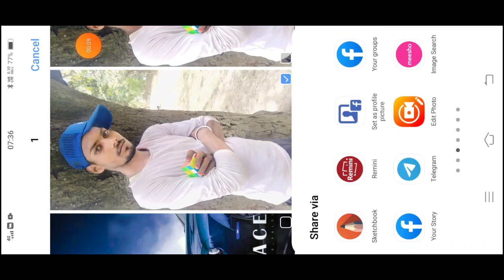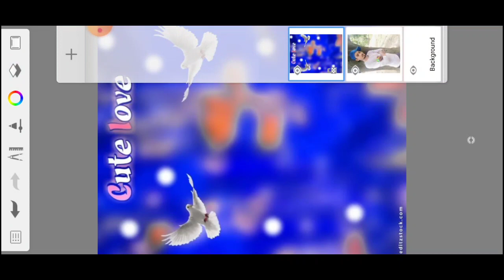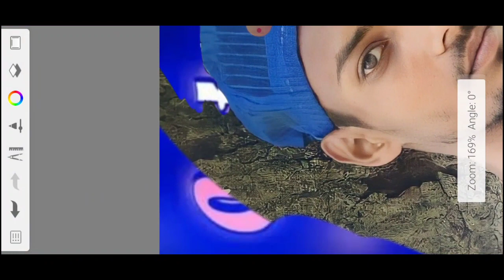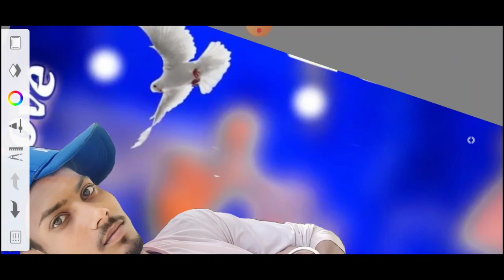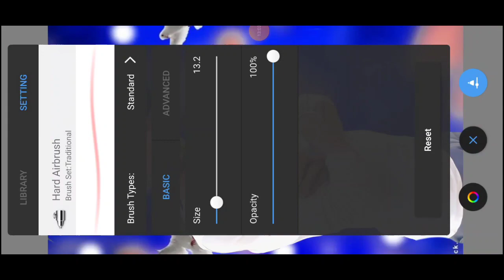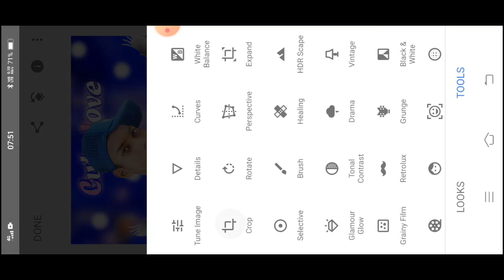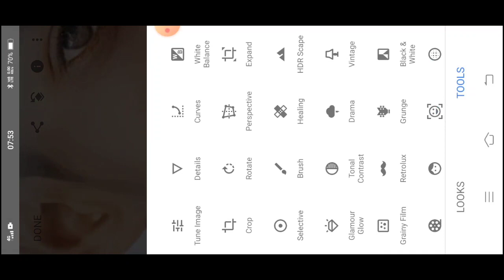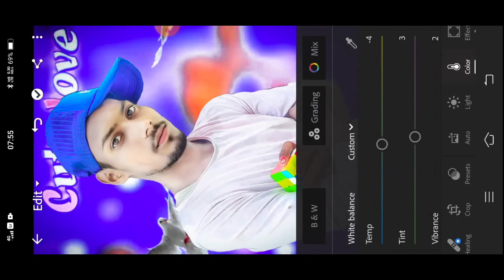new cp photo editing || had photo editing || खतरनाक फोटो एचडी || फोटो एडिट कैसे करें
picsAri photo editing | new photo editing | 2 मिनट में एक्टिंग सीखे | फोटो कैसे बनाएं

new cp editing | had photo editing |न्यू फोटो एडिटिंग | सीपी फोटो एडिटिंग कैसे करें | Snapseed

new photo editing//new photo editing 2023//had new photo editing

cp mumbai cut off 2023
cp photo studio pilibhit
cp editor
cp plus dvr ko mobile se kaise
connect kare
cp ranganath
cp press meet
cp plus dvr password resetphoto editing kaise kare picsart se
background
photo editing kaise kare
photo editing kaise kare mobile
mein
se
photo editing kaise kare lightroom
se

photo editing kaise kare jata haiphoto editing kaise
mein

sephoto editing ka
photo editing karne wala apps
फोटो एडिटिंग कैसे करते हैं
photo editing kaise karta hai
photo editing karne ka appphoto editing
photo editing
photo editing 3d kaise banaen

Advance Photo Editing Skin Retouching in Photoshop with Best editing

Edit Majedaar Urban Photos Only using Mobile ! Lightroom Tutorial

SR Editing Zone Q&A Episode - 3 My First Viral Video? My Youtube Income and Etc

REFL3CT - Vijay Mahar Films.

One Photo Editing Technique EVERYBODY Should Know

Evoto--AI Retouching Photo EditorSnapseed background change photo editing | Glowing butterfly photo editing | Snapseed photo editing

background photo editing | Lightroom photo editing | Picsarts Photo editing |snapseed photo editing

Happy New Year 2023 Special photo editing | picsart happy new year photo editing |photo editing 2023

Snapseed - Just 3 steps Dark And Blue Effect edit easily 🔥||Snapseed photo editing

HD Face Smooth Kaise Kare Autodesk Sketchbook | Face ko gora kaise karen photo editing | Part-5 | EC

Picsart cb photo editing 2022 | Cb photo editing picsart | face smooth editing picsart | razz suman

Makar Sankranti Photo Editing 2023 || Happy MakarSankranti Photo Editing PicsArt Full Hindi Tutoriallutorial | Advanced Tricks | How to make a Smart
Separa ation
Face in PicsArt | How to Get White Face skin This video is about that How to,
PicsArt heavy editing like Photoshop, change
Dark to White Tutoriall PicsArt Skin Retouchingeyes in
PicsArt,

Separation

Snapseed background colour change photo editing | Snapseed new photo editing | Photo editing